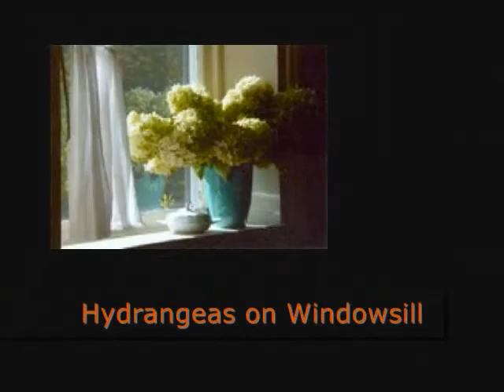Art Extravaganza Video_0002.wmv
The First Annual Art Extravaganza, the tri-state area's largest and most prestigious art show and auction, held at Ehrhardt's Waterfront Resort in Lake Wallenpaupack, PA, on Sunday, August 29th from 12 Noon through 5 PM, will feature 42 pieces of artwork to be auctioned off, 30 artists' and 4 art galleries booths. Attendees will enjoy beautiful art by local, regional, national and world renowned artists, with purchasing opportunities, Hors d'oeuvres, live music provided by the JAZZ ASSASSINS, a 50/50 drawing, cash bar and more. Works by national and internationally known artists Christopher Reis, Curtis James and Howard Jason, are among those featured at the auction. MC for the event will be local favorite Michael G. Stanton, Art Extravaganza committeeperson and Sales Manager of Bold Gold Media Group. Auctioneer for the Art Auction, which promptly starts at 1 PM, will be Mark Graziadio, Vice President of the Honesdale National Bank. Admission is $10 per person and the proceeds will go to fund children's literacy and other programs run by the Lake and Salem Community Library in Hamlin, Pa.  Please visit the following link for more detailed information